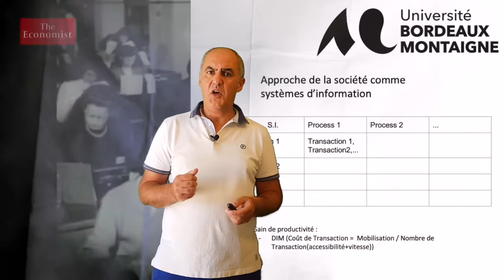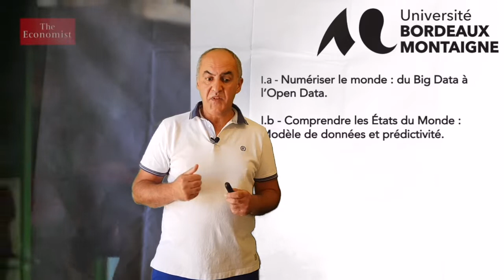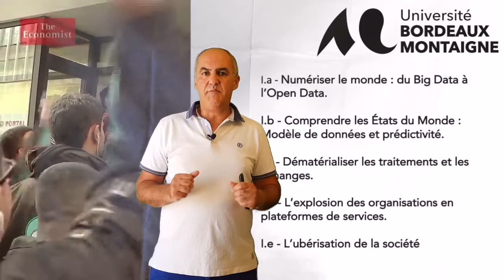SECTION I - Le numérique comme écosystème technologique [Introduction] - Amar LAKEL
Le but de cette section en 5 vidéos est de vous expliquer comment une approche de la société comme  systèmes d’information a bouleversé le design des organisations et donc du travail. Nous verrons 5 chapitres importants :

I.a - Numériser le monde : du Big Data à l’Open Data.

I.b - Comprendre les États du Monde : Modèle de données et prédictivité.

I.c - Dématérialiser les traitements et les échanges.

I.d - L’explosion des organisations en plateformes de services.

I.e - L’ubérisation de la société

Amar LAKEL
Enseignant chercheur
en Sciences de l'Information et de la Communication
Université Bordeaux Montaigne
Laboratoire MICA